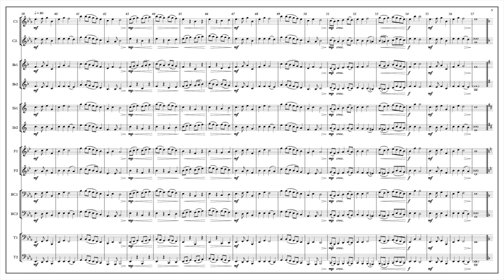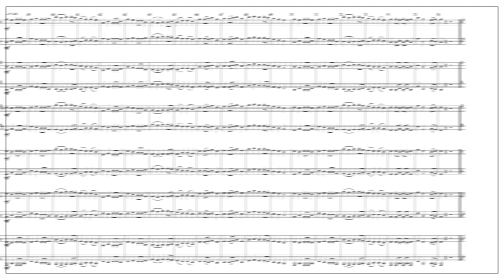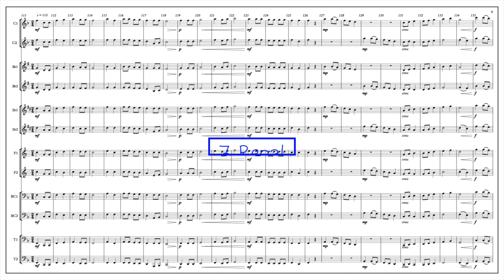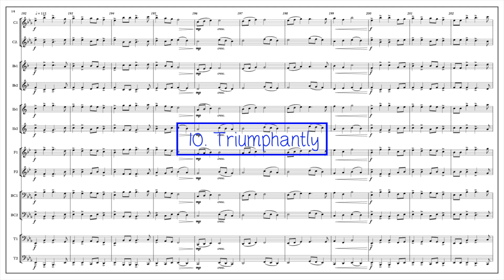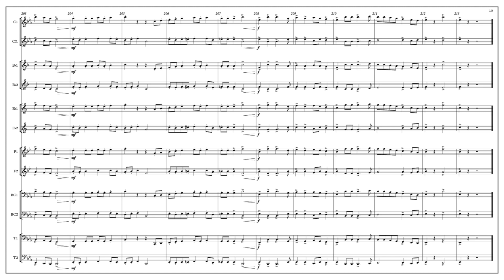Adaptable Duets for the Young Musician - Volume One (easy)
Purchase on SMP
Tuba: Coming soon!

This is a set of ten duets for the young band musician. These would be a grade 1 to 1.5/easy difficulty level. They're designed for young players and their early ventures into chamber music. This set is not "progressive," they're all about the same difficulty level.

Soapbox time:
Chamber music is SO very important to the developing musician. Unlike ensemble playing, they must really be independent and accountable for playing their part. And unlike solo playing, you have another individual(s) to match time/tone/tuning/etc. I really like the idea of having a teacher playing these duets with a student.. it's LITERALLY why I wrote this set. I needed to have a handy set of duets to assess/improve reading and increase musicality.

0:00 Intro
0:06 1. Lightly
0:44 2. Moderato
1:32 3. Slowly
2:32 4. Allegro
3:13 5. Moderato
3:51 6. Flowing
4:30 7. Regal
5:23 8. Legato
6:01 9. Scherzo
6:39 10. Triumphantly
7:26 SUBSCRIBE!